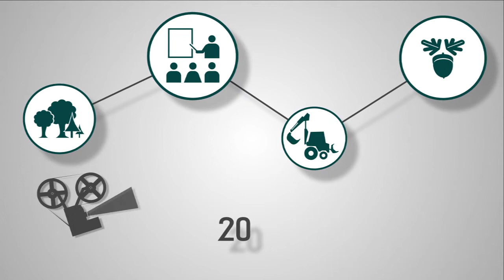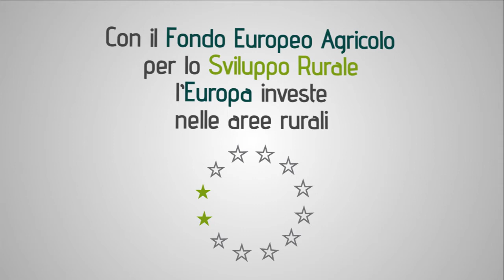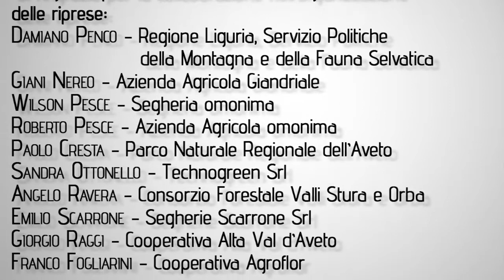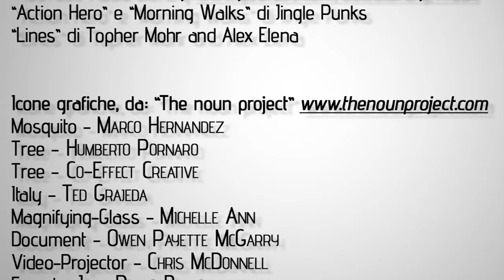3 - Cure colturali per gestire la foresta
Buone pratiche forestali in Liguria: Azienda agricola Pesce Roberto

Il Programma di Sviluppo Rurale della Regione Liguria, cofinanziato dalla UE e dalla Regione stessa, ha portato negli scorsi anni (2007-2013) numerose risorse alle aree rurali per favorire la creazione di progetti e lo sviluppo di idee innovative.
In campo forestale sono stati possibili interventi diversificati, che hanno permesso di valorizzare l’imprenditoria locale, proteggere l’ambiente, comunicare e aumentare il valore e la stabilità dei boschi liguri.
Questo video presenta una selezione di 9 “buone pratiche”, scelte per la varietà delle tematiche trattate e del territorio interessato, anche in vista della nuova programmazione 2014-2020, che avrà ancora più risorse per il settore.
L’esperienza del passato può essere un esempio e uno stimolo di idee per il futuro!